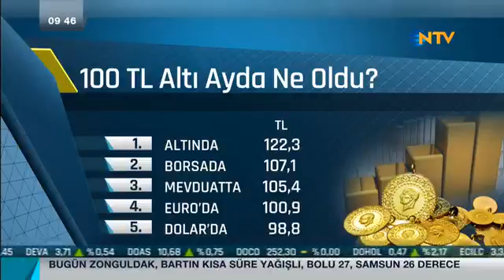NTV 01.07.2016 / Emre ÇAYIRLI